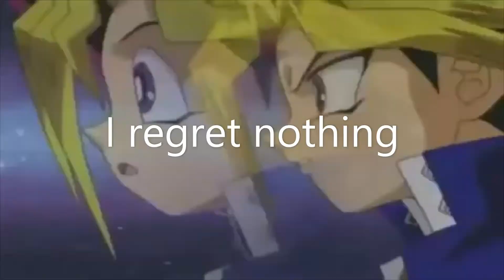Time to do do duel (Yu-Gi-Oh meets Mario: Sunshine)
I've had this burning desire to do this for years now. Unfortunately, I don't have proper editing software elsewise I would have just overlaid audio instead of a full video clip but yknow I think it works.

Downvote if you must, I have already won